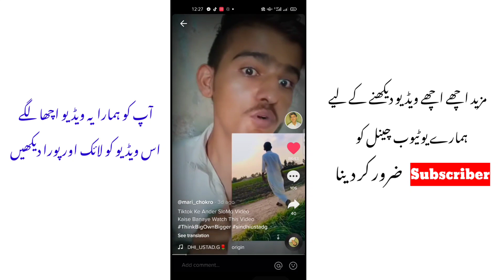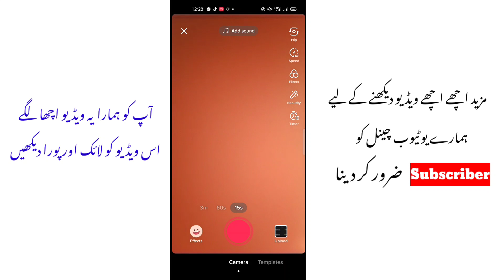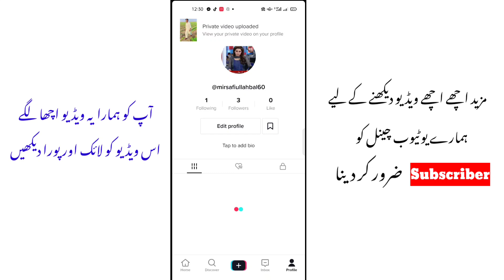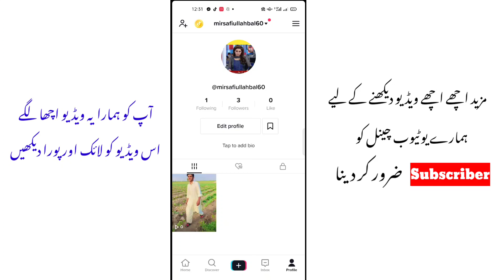How to remove sensitive content on tiktok | tiktok video roam problem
Today Topic
tiktok par video q gum hoty hai
sensitive content on tiktok
tiktok underrevieo problem sol
tiktok video gum ho jhaty hai
tiktok video deleat problem
tiktok video remove problem
tiktok sensitive remove problem
sensitive on tiktok problem
tiktok video sensitive content Tiktok per new account grow kaise kare foryou_trick foryou_setting tiktok_foryou_trick tiktok_foryou_setting tiktok_foryou_page tiktok zeeshanmirzatech Disclaimer: Copyright Disclaimer under Section 107 of the copyright act 1976, allowance is made for fair use for purposes such as criticism, comment, news reporting, scholarship, and research.